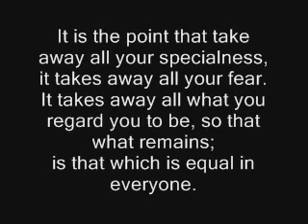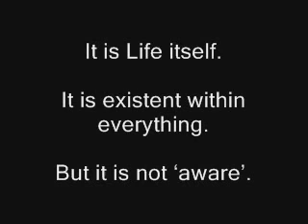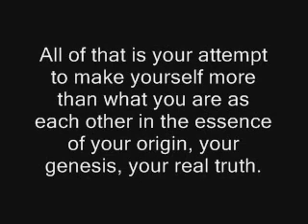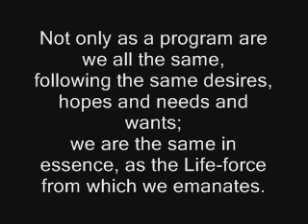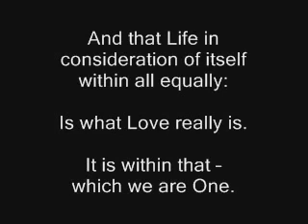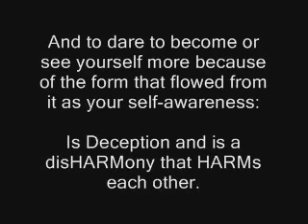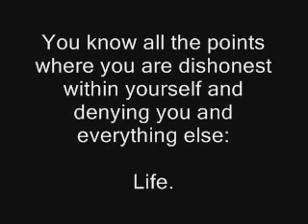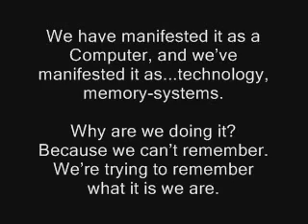The End of Self Awareness - Part 3 - The denial of Life of any form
Desteni presents: The End of Self Awareness
Produced: 2007

Bernard Poolman gives perspective on Self-Awareness and Consciousness. Is self-awareness a good thing? Or is self-awareness something else that we haven't considered?

SIDE NOTE:
Bernard Poolman's perspective has been deemed as controversial and may contain things you don't agree with or has been taught to you otherwise. Yet we ask you to listen to this perspective on of self-awareness as it might enrich your understanding of life and this world. Please take a look at our FAQ and our forum for any questions you might have. You can also ask your questions through commenting.

Through time we have developed a way to structurally assist oneself within their process of birthing oneself in 'Equality and Oneness'. You can walk this process with the support of people who have been walking this process and are willing to assist their fellow man for free. We also have developed other courses like 'The Agreements - Redefining Relationships' course and the 'Structural Resonance Alignment' course

you will find many free interviews to support and educate yourself with.

Also we ask you to investigate this solution that cares for and consider all lives as equally important

Do you want to read more about people who participate in the process of birthing themselves as life, take a look